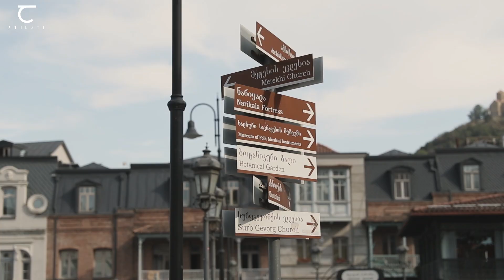ATINATI: WALK IN TBILISI – THE CAPITAL OF GEORGIA WHERE EAST MEETS WEST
Walk in Tbilisi - The capital of Georgia where East meets West.

Tbilisi is the biggest, multicultural and multi-religious city in Georgia. It is located on the both banks of the Mtkvari river.

Tbilisi has been regarded as one of the most tolerant cities since the old times. This is evidenced by the shrines for people of different cultures and religions living side by side in one district: Christian, Gregorian, catholic churches, synagogue, an atashgah and a mosque.

Diverse culture and ancient history of Tbilisi are conveyed by numerous sights and architecture, influenced by European, Byzantine and Oriental art.

Modern Tbilisi is distinguished by its eclectic architecture, different lifestyle of the city, variety of music festivals, trendy street painting and is considered to be one of the best hubs of club music.

Taking the pulse of the city- that’s the main thing!
Tbilisi narrates its history at every step.

ATINATI is a new media platform, created with the purpose of producing and curating high-quality digital content about Georgian art and culture. Considering significant scarcity of information about the country and simultaneous interest it has sparked among global audiences over the course of the past years, the platform aspires to bring Georgian culture into focus.

Literally meaning “the first ray of light that permeates darkness” or, figuratively speaking, “first piece of knowledge, clarity” in Georgian, ATINATI is an unprecedented project that promises to manifest local art, fashion, architecture, literature, theater, film, and a variety of cultural realms.
The greatest asset of ATINATI is a sizeable group of its contributors, who are essentially the movers and shakers behind modern-day cultural transformations in Georgia. It is through such superior curated content that ATINATI envisions providing readers around the globe with fascinating stories, features and up-to-date news from the very crossroads of the East and West.